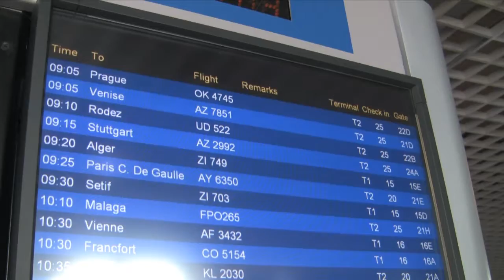ss46_florent.mpg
film réalisé par Florent dans le cadre de la short session 46 des 1Ds "Vie De Merde".